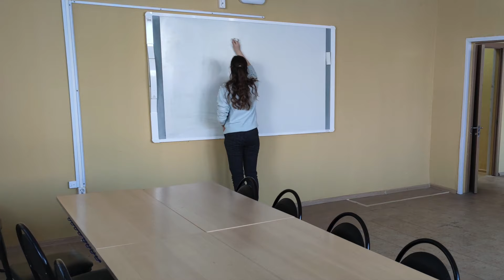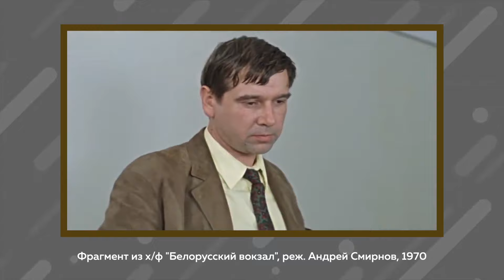Арсен Кайгермазов в программе "Хорошо, что вы пришли"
Проект "Купе"
Программа "Хорошо, что вы пришли"
Автор и ведущий Сергей Зарков

Разговор в купе поезда с известными людьми культуры, науки; преподавателями МПГУ; выпускниками МПГУ; студентами МПГУ; врачами; военными и гражданскими летчиками; людьми рабочих профессий. В каждой программе: любимые фрагменты гостей передачи - кино, музыки, театра.